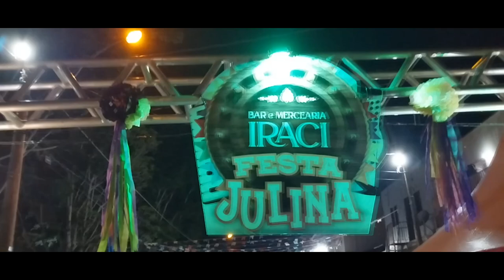FESTA JULINA DO BAR DA IRACI 2024 - RODRIGO ROCHA O REI DO DESMANTELO